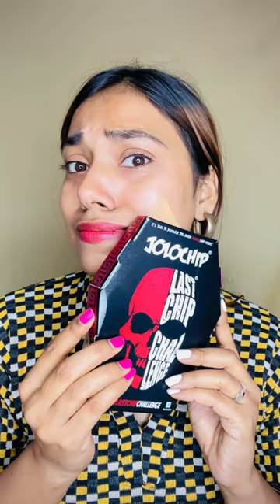Makeup Using JOLOCHIP 🥵☠️🔥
I am Miss Garg and I'm a content creator I make videos on beauty ,fashion, make-up, GRWM, and makeup hacks ❤️..